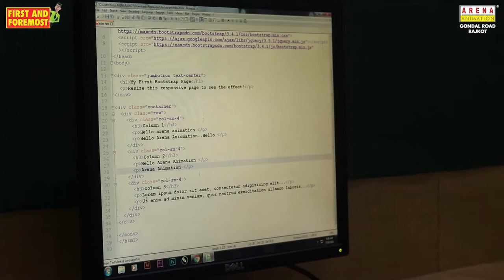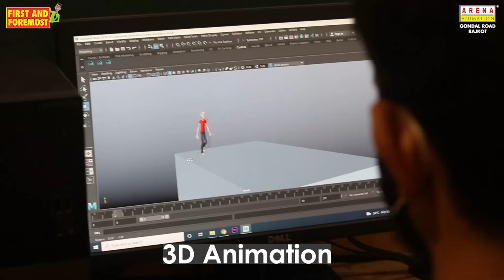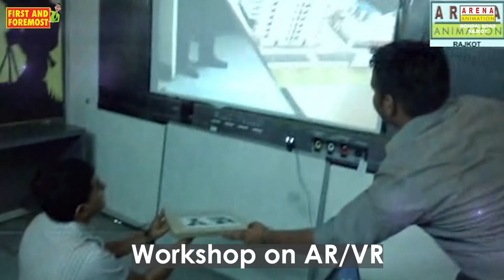Virtual Tour of Arena Animation Rajkot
Taking you on a virtual tour of Arena Animation, Gondal Road, Rajkot. Sharing the glimpse of our centre that consists of various departments such as sketching class, editing room, VFX room and much more.